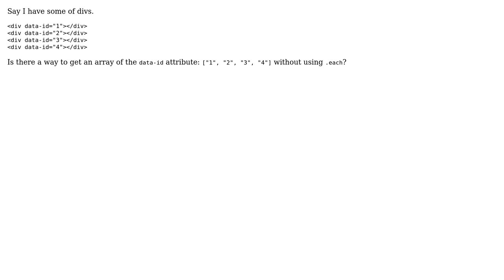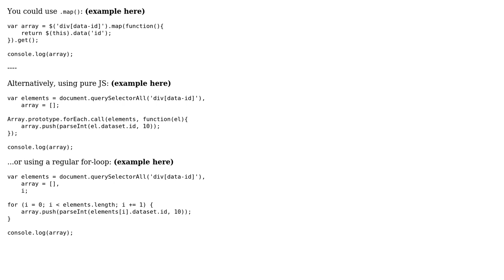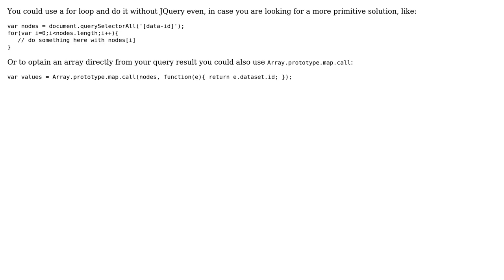Create array of certain attribute from a list of elements using jQuery (3 Solutions!!)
Create array of certain attribute from a list of elements using jQuery

With thanks & praise to God, and with thanks to the many people who have made this project possible! | Content (except music & images) licensed under CC BY-SA | Music | Images & others | With thanks to user tachyonflux user Mohit Munjal user Josh Crozier user Dalorzo and the Stack Exchange Network Trademarks are property of their respective owners. You are responsible for your own actions.